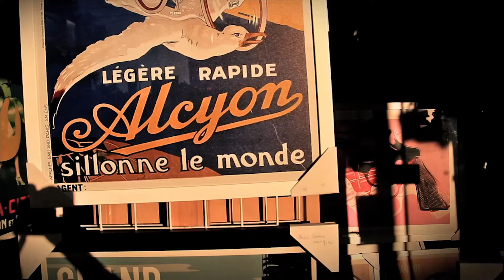[MARS] Art Apartments – Live like a local